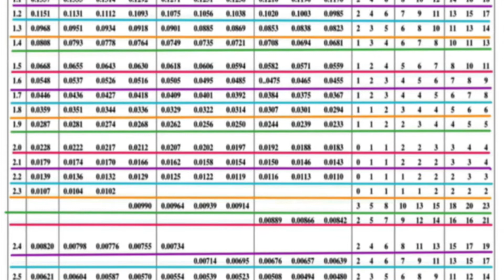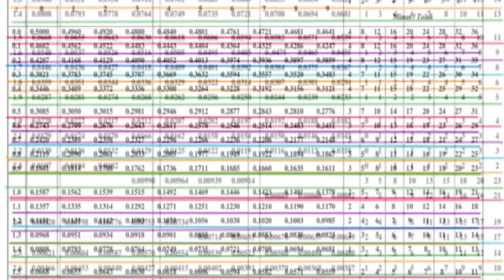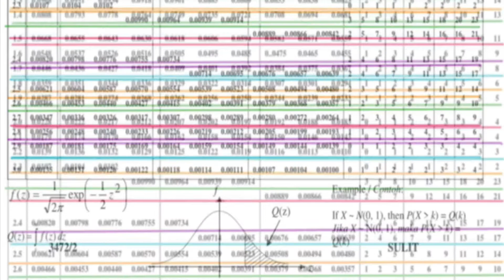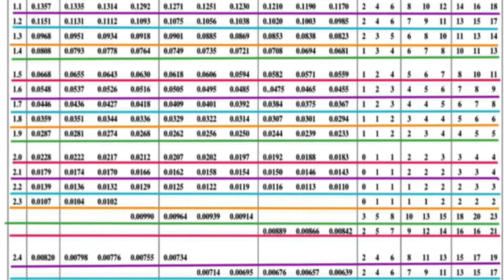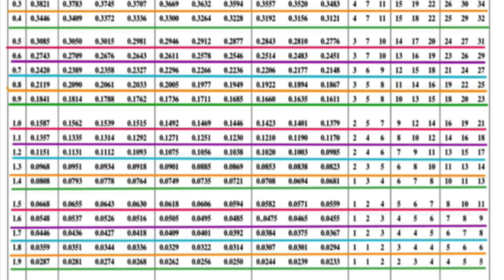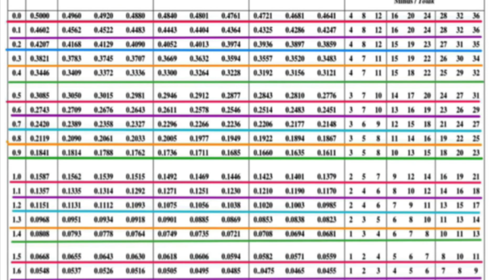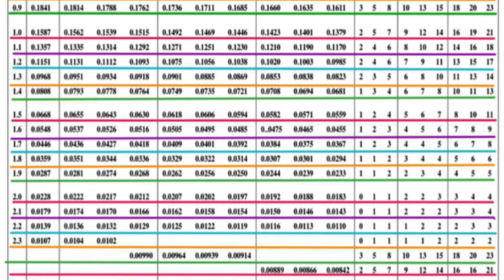Probability Distribution Table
Z score Table